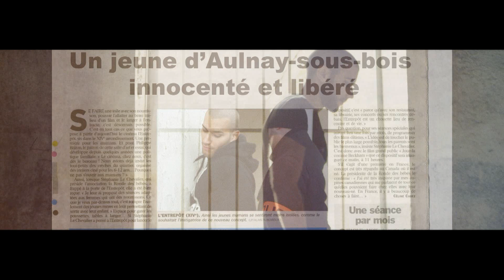Kenza Farah - Coeur prisonnier [Trésor]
Voici le Clip du single Coeur Prisonnier de Kenza Farah, extrait de son nouvel album Trésor qui est disponible depuis le 15 Novembre.